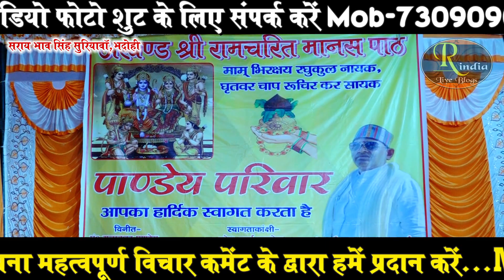मानस गायन की सही विधि ! शुद्ध स्पष्ट भावपूर्ण गायकी ! Ramayan ki chaupai ! Radheshyam Tiwari Ramayan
रामायण स्थल - भाव सिंह, सुरियावाँ , भदोही,उत्तरप्रदेश
आयोजक- गुलाब धर पाण्डेय, राजधर पाण्डेय, छोटू भाई पाण्डेय, लाल मणि पाण्डेय, बंसी धर पाण्डेय, विकास पाण्डेय
संयोजक - श्यामधर पाण्डेय पूर्व प्रधान
रामायण संपुट- मामभिरक्षय रघुकुल नायक। धृत बर चाप रुचिर कर सायक
मानस गायक - राधेश्याम तिवारी
ढोलक - संदीप पाण्डेय
कोरस -
धुन -
वीडियो शूट - विकास स्टूडियो भदोही
साउंड - मौर्या साउंड बिहसड़ा

वास्तव में रामायण इसे कहते है ! हर चौपाई बिल्कुल शुद्ध स्पष्ट क्लियर ! Sunderkand By Awakash Dubey

रामायण तो बहुत सुना होगा मगर ऐसा मानस बहुत कम सुना होगा ! Ramayan ! Ajay Mishra Shani Dev Ramayan

वाह संगीत इसे कहते है ! दिल को छूने वाला रामायण धुन ! Ankit Chaturvedi Sarang Ramayan ! Ramayan path

रामायण गायन का सही तरीका ! हर चौपाई बिल्कुल शुद्ध स्पष्ट और क्लीयर ! Ramayan ! Awakash Dubey Ramayan